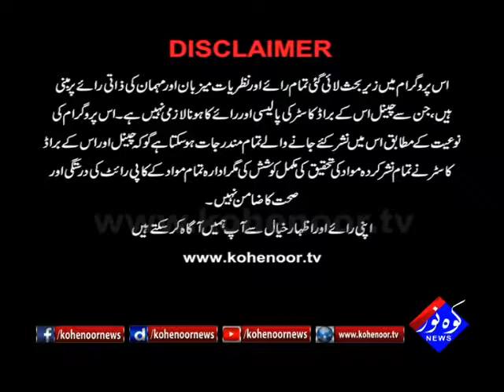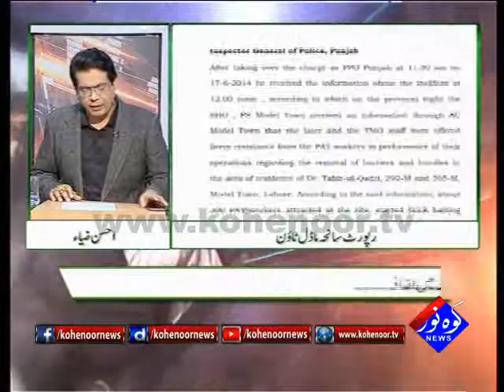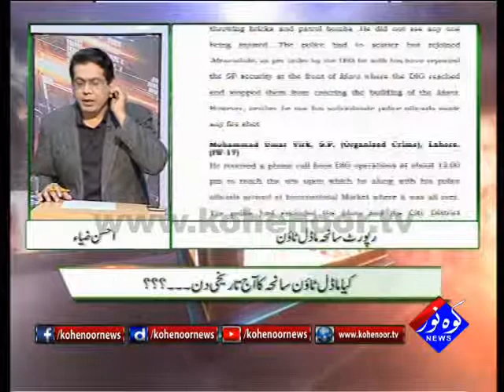Pakistan Ki Awaaz 05 12 2017